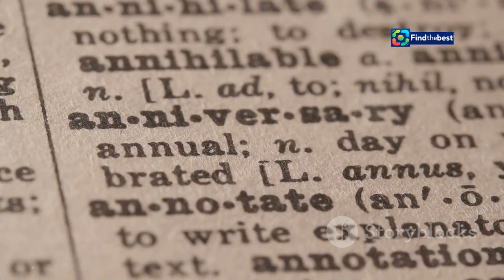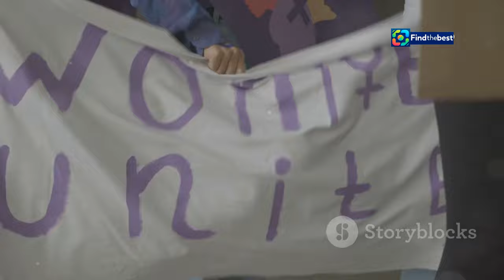Dia Internacional do Homem: A Origem e Significado da Data 🤵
OUTLINE:
00:00:00 Celebrating International Men's Day
00:00:47 The Vision of Jerome Teelucksingh
00:02:39 A Global Movement Takes Shape
00:03:25 From the 1960s to Today
00:04:14 Championing Men's Health
00:04:58 International Men's Day Around the World
00:05:48 A Focus on Men's Health
00:07:49 Men's Roles in a Changing World
00:08:38 The Importance of International Men's Day

**Category:**
Education

**Description (Portuguese):**
🌟 Você sabia que o Dia Internacional do Homem é comemorado em 19 de novembro? 🤔 Neste vídeo, vamos explorar a origem dessa data tão significativa e as diferentes maneiras como ela é celebrada ao redor do mundo! 🌍

O Dia do Homem nasceu com o intuito de promover a igualdade de gênero e conscientizar sobre a saúde masculina. 💪💙 Em 40 países, essa data é uma oportunidade para refletir sobre o papel dos homens na sociedade e a importância de cuidar da saúde, especialmente no contexto do Novembro Azul, que alerta para o câncer de próstata. 🎗️

Vamos descobrir juntos como surgiu essa celebração, desde a proposta do professor Jerome Teelucksingh até o apoio da ONU! 🌐 Não perca essa chance de aprender mais sobre a luta pela igualdade e a valorização dos homens na história! 📚✨

**Description (English):**
🌟 Did you know that International Men's Day is celebrated on November 19th? 🤔 In this video, we will explore the origin of this significant date and the different ways it is celebrated around the world! 🌍

Men's Day was created to promote gender equality and raise awareness about men's health. 💪💙 In 40 countries, this date serves as an opportunity to reflect on the role of men in society and the importance of health care, especially in the context of Movember, which raises awareness for prostate cancer. 🎗️

Let's discover together how this celebration originated, from the proposal of professor Jerome Teelucksingh to the support of the UN! 🌐 Don’t miss this chance to learn more about the fight for equality and the recognition of men in history! 📚✨